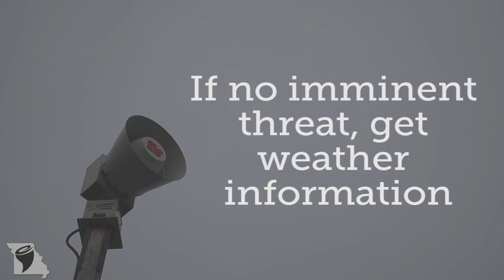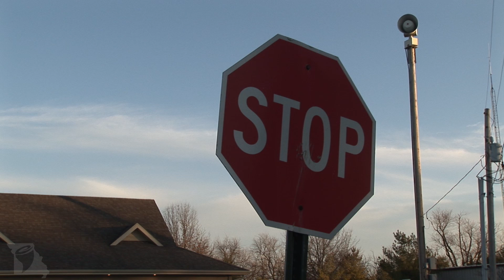Tornado Safety -- Tornado Sirens -- Missouri StormAware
Missouri StormAware demonstrates how tornado sirens are used and discusses their limited roles and how Missourians should react when sirens are sounded.